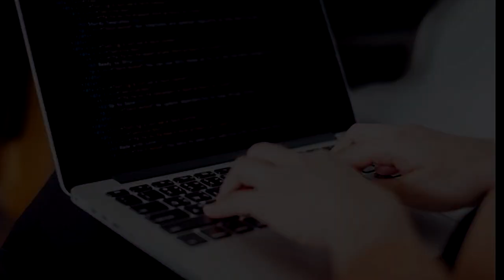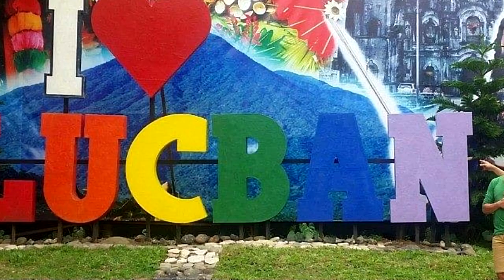KWENTONG COAST GUARD: Coast Guard Petty Officer Second Class (PO2) Mark Joseph Gayol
KWENTONG COAST GUARD: Siya si Coast Guard Petty Officer Second Class (PO2) Mark "Miguel" Joseph Gayol, ang Chief Master-at-Arms ng BRP Malabrigo (MRRV-4402) ng Philippine Coast Guard (PCG).

Pakinggan ang istorya kung papaano niya nakamit ang pangarap na malibot ang buong bansa habang nagseserbisyo sa bayan.